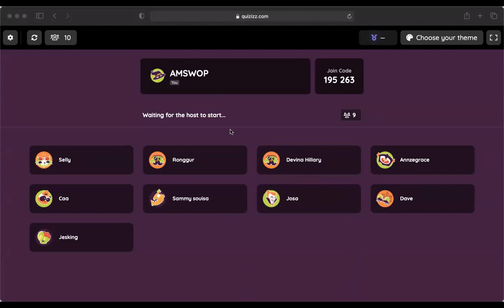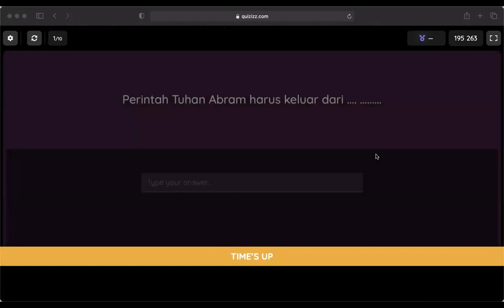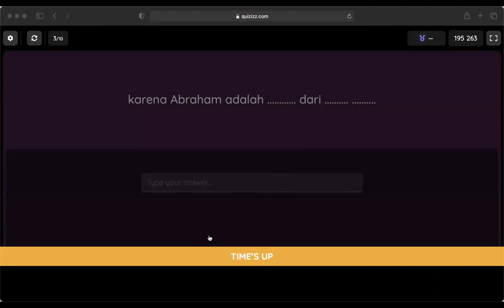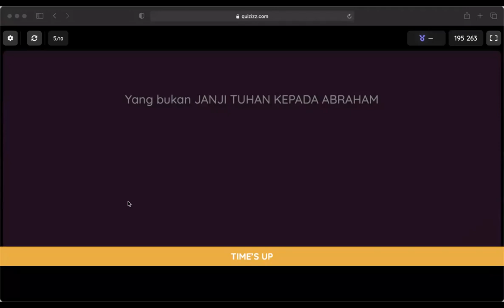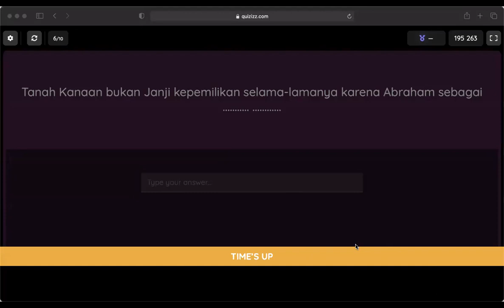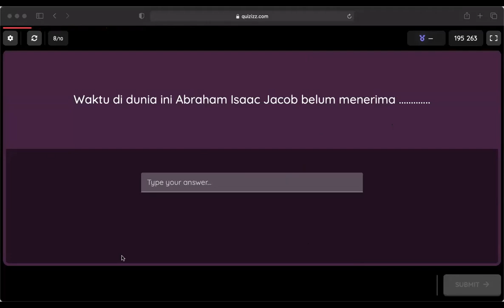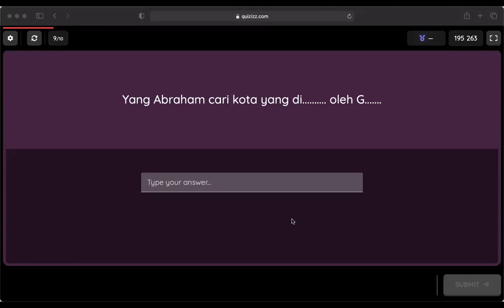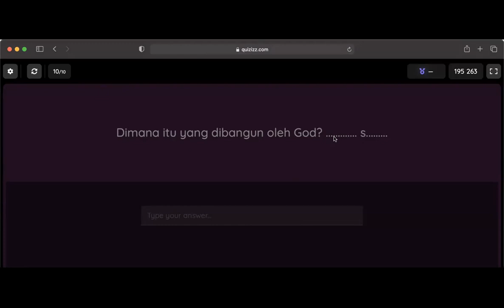Tanah Yang Kepemilikannya Kekal